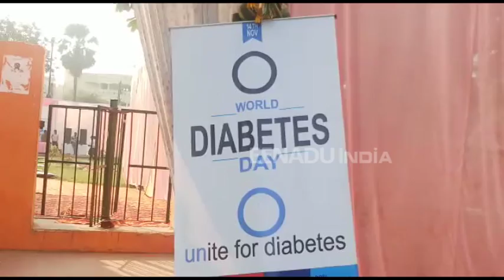खाने पीने की आदतों में करना पड़ेगा बदलाव, नहीं तो भुगतने पड़ेंगे गंभीर परिणाम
लखनऊ: पहले के दौर में डायबिटीज के शिकार बढ़ती उम्र के लोग हुआ करते थे, लेकिन मौजूदा समय में  बच्चे भी अब इस बीमारी का शिकार होने लगे हैं. बदलते वातावरण और खाने-पीने की चीजों में लापरवाही के कारण ऐसा देखने को मिल रहा है.